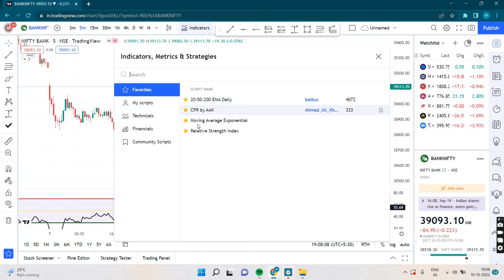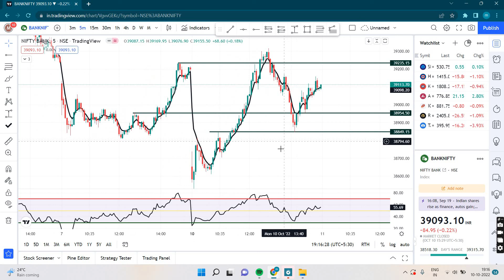5 EMA strategy ||जिससे बहुत पैसे बने |अब इसमें नया क्या जिससे नये traders खूब पैसा बना रहे हैं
5 EMA strategy ||जिससे बहुत पैसे बने |अब इसमें नया क्या जिससे नये traders खूब पैसा बना रहे हैं||

 Top broker demat account opening link ---

iifl full time broker --
Hey! IIFL securities is offering a Free Demat account with best in industry offering.

1. Trade in Stocks, Derivatives, Direct MF, ETF, bonds and more on the highest rated app.
2. Best in class recommendations with 82% success ratio.
On your sign-up, you get vouchers worth Rs 5000 from top brands. Hurry, open account now